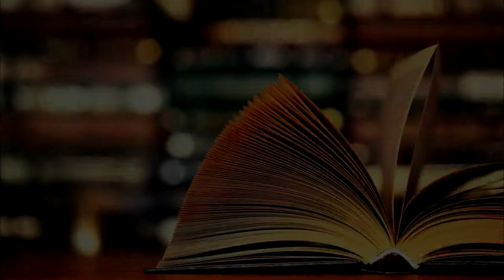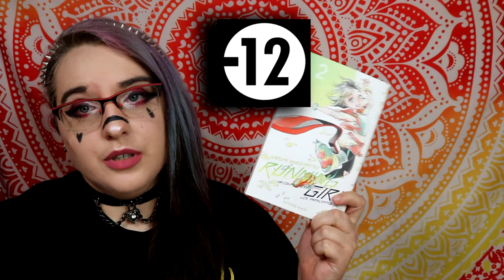ma rentrée littéraire manga Septembre 2020